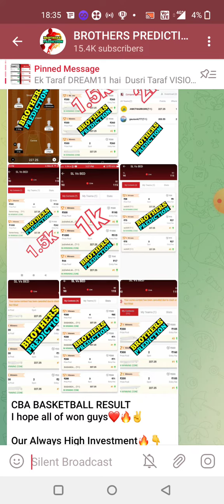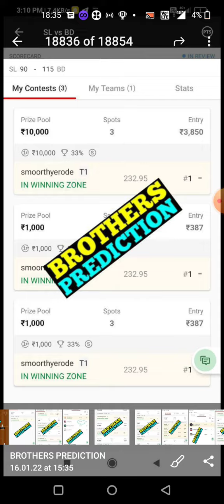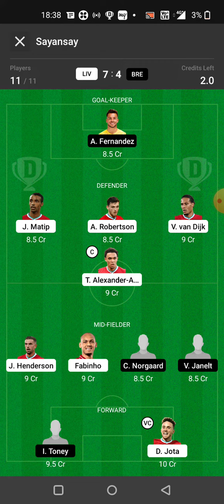LIV vs BRE FOOTBALL DREAM11 TEAM PREDICTION